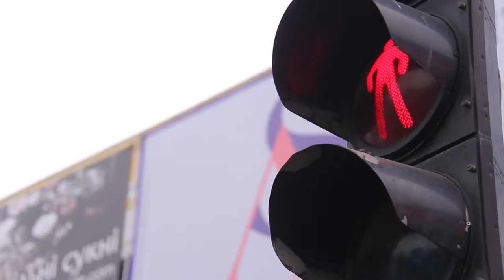«Joy To The World»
Театральна студія для дітей та молоді при Чернівецькому академічному обласному українському музично-драматичному театрі імені Ольги Кобилянської. Різдвяний соціальний мистецький проект Оксани Первовлї-Рошки "Колядуймо усім світом-2". Joy To The World» (Австралія)